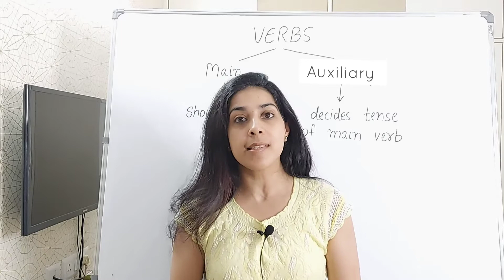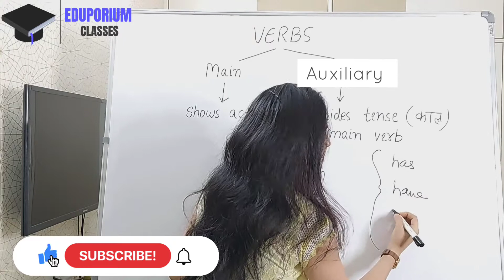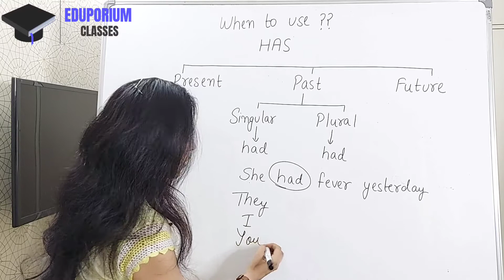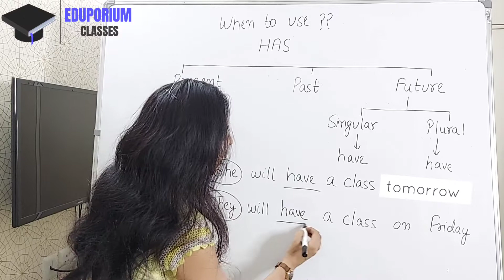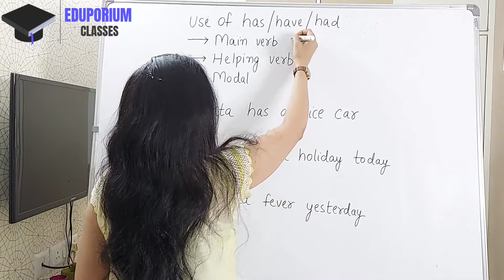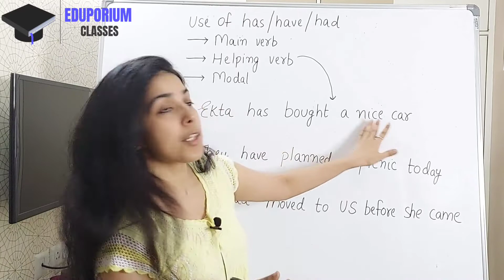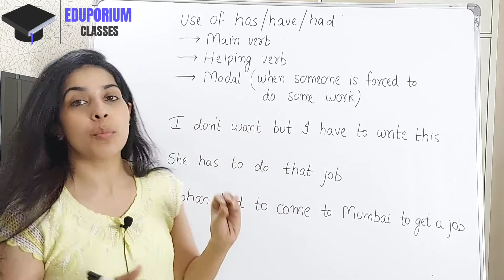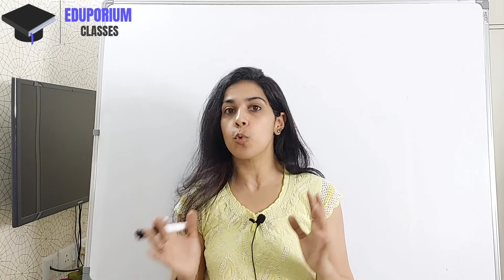HAS , HAVE , HAD CORRECT USAGE | auxiliary verbs | English grammar verbs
Video highlights :

Learn the use of has, have ,had in English with the help of Hindi.

Has ,have, had is used in 3 ways :

1) as MAIN VERBS
2) as HELPING VERBS
3) as MODALS

✓This video covers all examples in Hindi to English which

✓This video also explains how has changed its forms according to present, past and future tense

✓How has , have, had help decides the tense of main verb is also clearly stated